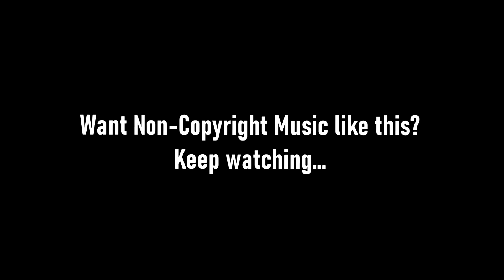How to get the BEST non-copyright music for youtube videos?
In this video, I'll be showing you how to get the best non-copyright music for youtube. I'll be going through how to download as well as find the music this is a method I have found effective myself for my videos and this works 99.6% of the time.

If you haven't already leave a

v

Music used in this video: Lil Yatchy - 1 Night

DOWNLOAD LINKS!

Editing software: Vegas Pro 16
Recording software: Action!
Streaming Software: Streamlabs OBS